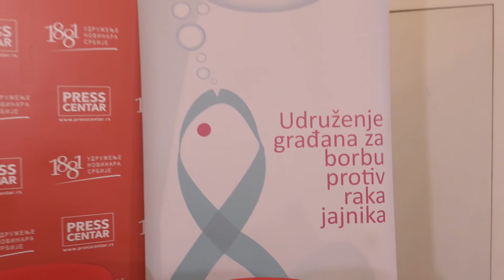SVE O EVI 16052017